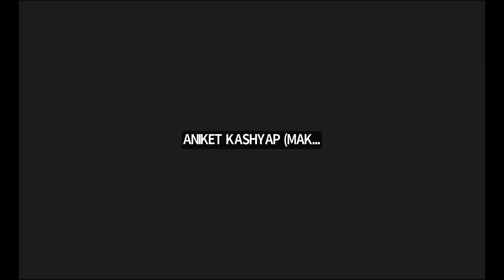JEE class maths11